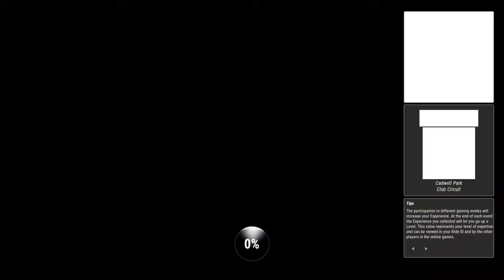Ride 4 | Career | World League | Two-Stroke in Nature Part 2 | Honda NSR 250R